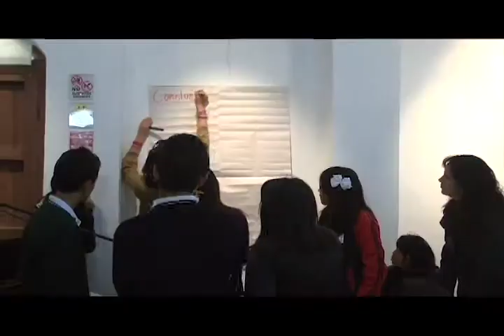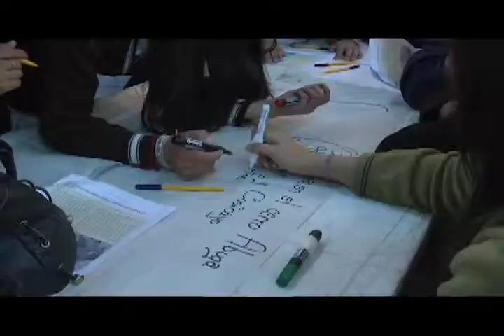PRIMER ENCUENTRO INTERCOLEGIAL DENOMINADO PAISAJE CULTURAL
ESTA MAÑANA EN LAS INSTALACIONES DE LA VIEJA ESTACION DEL FERROCARRIL DE LA CIUDAD DE AZOGUES, SE DESARROLLO EL PRIMER ENCUENTRO INTERCOLEGIAL DENOMINADO PAISAJE CULTURA A FIN DE RESCATAR EL PATRIMONIO DEL CANTON